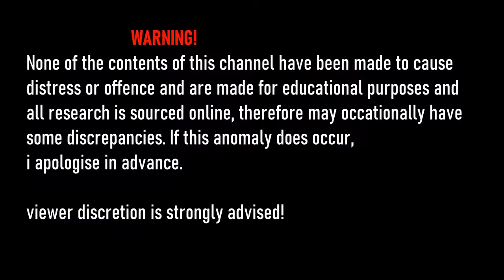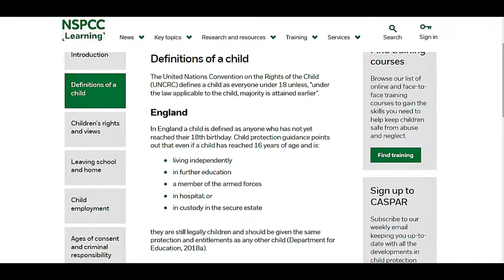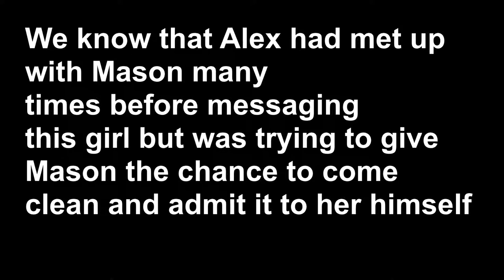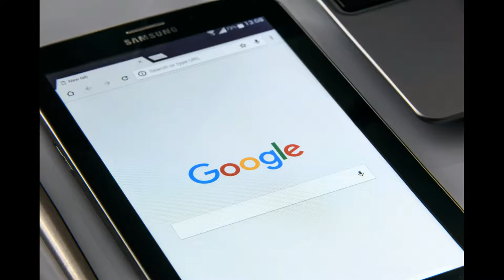Meets Free Spirit Alex Rodda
Alex Rodda is a bubbly beautiful free spirit 15yr old schoolboy, who is befriended by Matt Mason through Snapchat. Alex being an innocent loving boy, has no idea the perils ahead. Mason is  secretive and calculating. Luring Alex to a field to end their "relationship" in the most  remorseless way!

I posted this before but being new had all the audio levels wrong, then had a computer malfunction losing all data. I've tried my best to fix it. This is the remake.